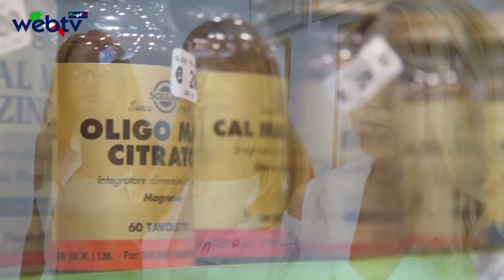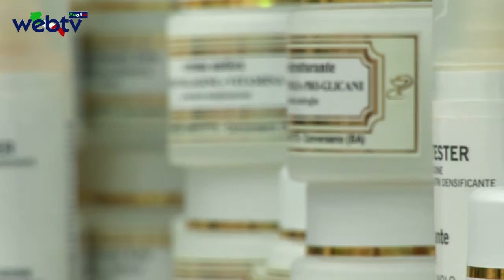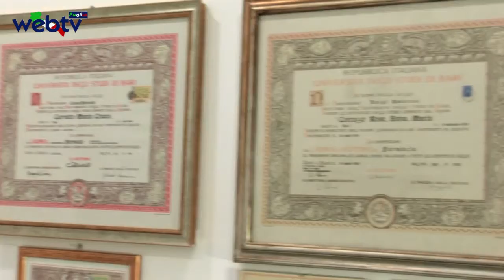Giovanni Gorgoni parla delle nuove politiche del governo farmaceutico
Le nuove politiche del governo farmaceutico tra appropriatezza, aderenza e sprechi”: questo il tema del convegno  organizzato dalla ASL Foggia e Promosso dal Dipartimento Regionale per la Promozione della Salute.
Significativa la massiccia adesione al convegno ….a rimarcare, l’importanza degli argomenti al centro del dibattito.
Gestione del Marketing delle case farmaceutiche, governo dei prezzi dei farmaci, comportamenti prescrittivi professionali e conseguente comportamento dei pazienti con riferimento particolare ad un corretto orientamento nell’uso dei farmaci.
La “medicina di precisione” quindi, verso un percorso di alta specializzazione  con i farmaci innovativi in prima linea, per combattere, vecchie malattie e non solo,
nel convegno si è discusso  della spesa farmaceutica che va associata a prodotti farmaceutici “d’eccellenza” e la richiesta d’impegno, al legislatore al fine di
 assicurare alla collettività “sicurezza farmacologica”.
hanno partecipato al convegno alcuni Direttori Generali delle Aziende Sanitarie, il Direttore del Dipartimento di Promozione della Salute Giovanni Gorgoni e il senatore Luigi D’Ambrosio Lettieri, membro della Commissione di Igiene e Sanità del Senato e presidente dell’Ordine dei Farmacisti di Bari.
Scritto da piero Buonsante